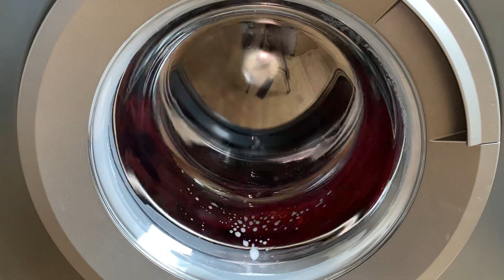Beko WTK104121A - Anti Allergy 60°C - First Interm